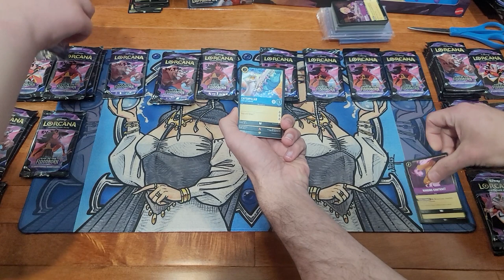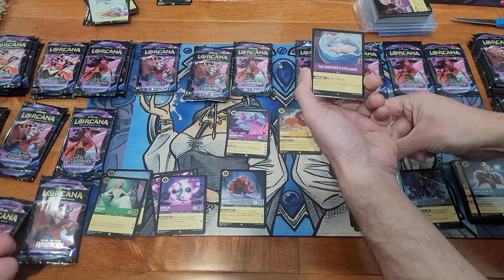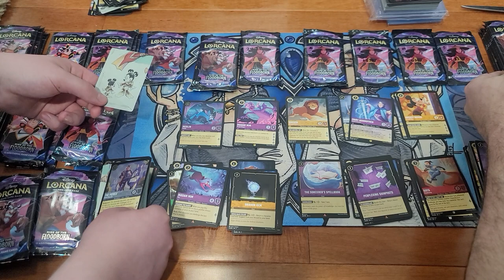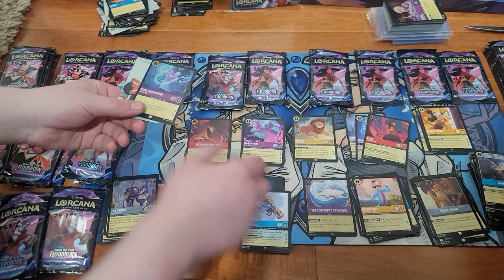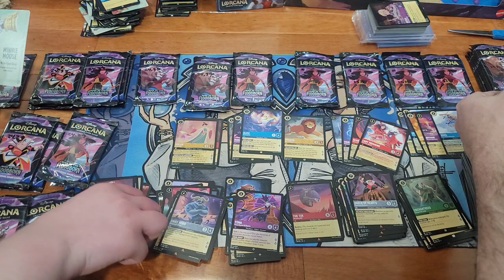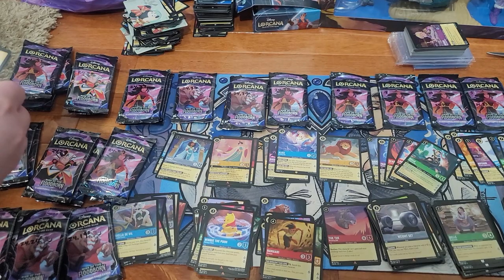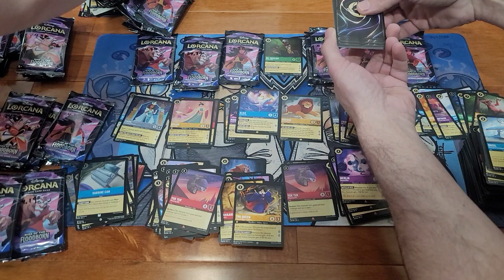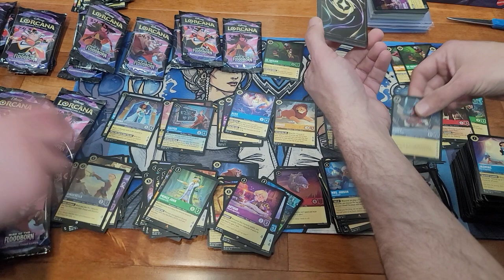Lorcana Floodborn, case cracking part 2!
We finish up this sad, sad case.  Tears were almost shed.